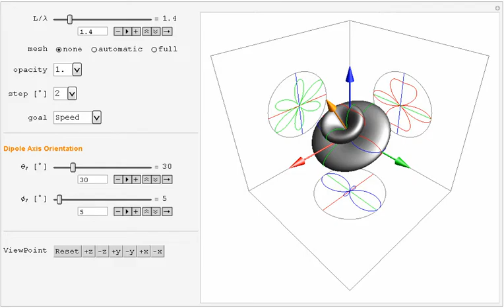Radiation Pattern of a Dipole Antenna - B - With Arbitrary Orientation